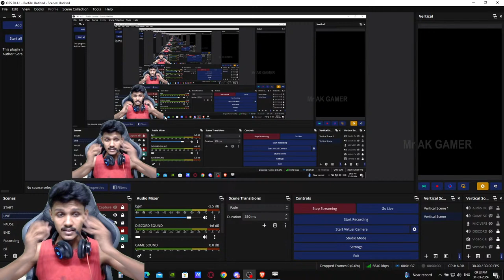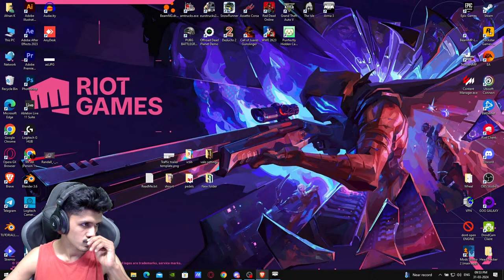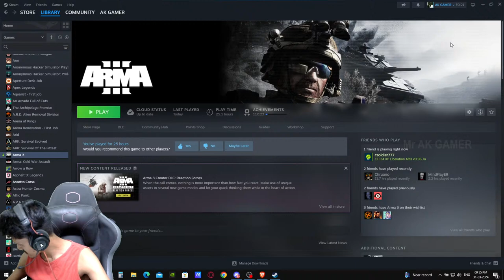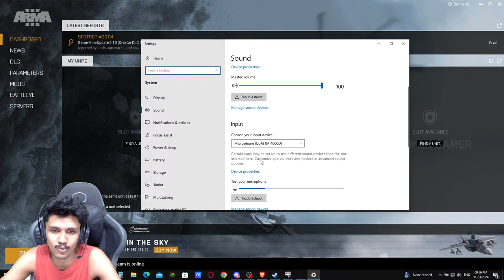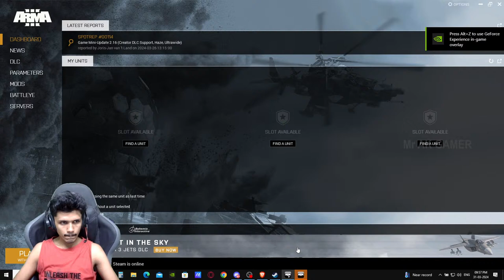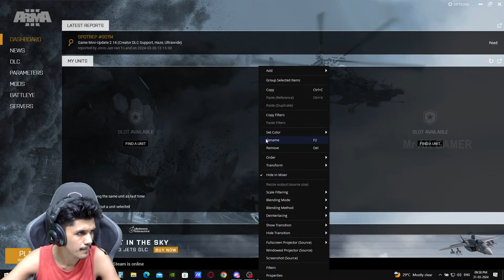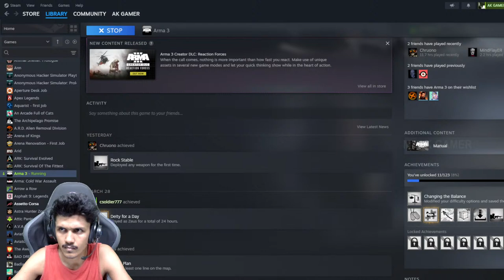ARMA 3 - Gameplay and Impressions | live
Gpay / Phonepe / Any UPI

► 🖥️LAP Specs ◄
»CPU : i5-9300Hx2.4-4.1Hz(intel HM370 express
»RAM :  8GB x2 DDR4 @ 2666MHz
»GPU : NVIDIA GTX 1650 - 4GB
»HDD : 1TB With SSD 256 GB
»Mouse : LOGITECH Gaming Mouse
»Keyboard :ZEBRONICS Gaming keyboard
»Headphones:  Redgear HellFury 7.1
»Mouse-pad : Red Gear

➡️➡️  REDEEM COMMANDS
!redeem power
!redeem perfectok
!redeem kgf
!redeem mass
!redeem coffee

❌ Self-Promotion
❌ Bullying/Racism
❌ Negativity & Rude Behavior
❌ Spamming
❌ Politics, Religious talk, and Drama
❌ Inappropriate comments

@Mr AK GAMER!